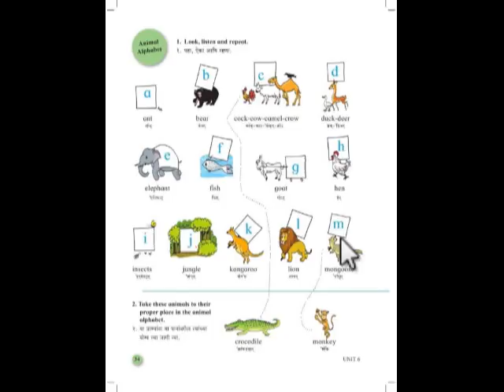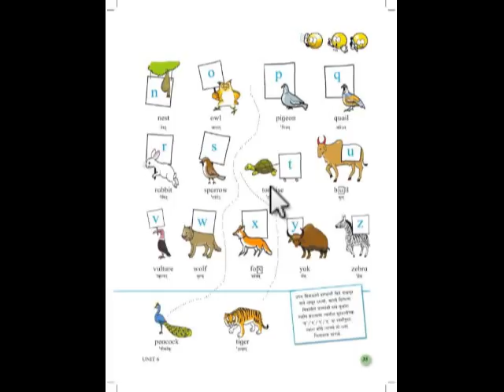पहिली इंग्रजी पान नं .३५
विद्यार्थी शिक्षक पालक उपयुक्त विडीओ मालिका